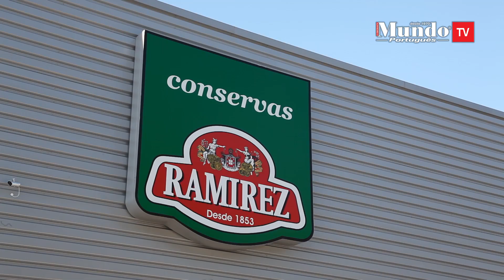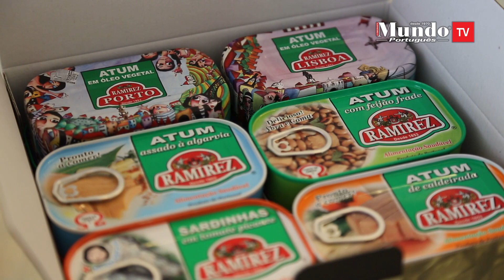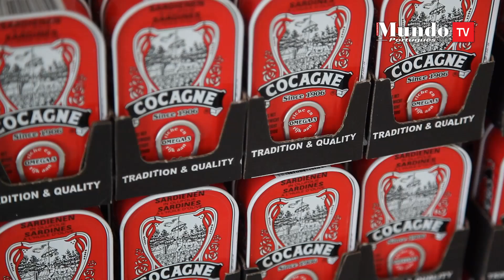Entrevista: Manuel Ramirez, administrador da Ramirez & Cª (Filhos)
A mais antiga indústria de conservas de peixe em laboração no mundo foi fundada em 1853 e ainda hoje continua a ampliar a experiencia e o saber fazer de 5 gerações da família Ramirez.